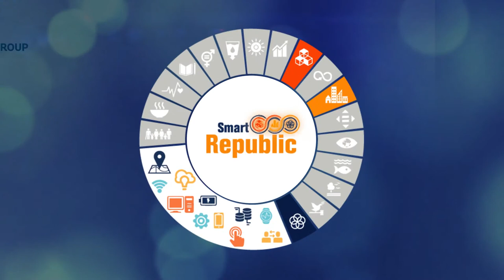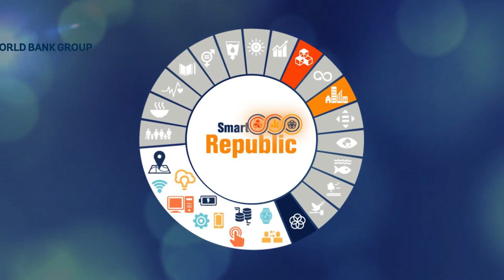Jane Treadwell - Practice Manager, Digital Development Global Practice, The World Bank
Ms. Jane Treadwell is Global Practice Manager at the Digital Development Global Practice and mentor of Smart Republic team. She shared her views on the forum and its future during Smart Republic 2019.